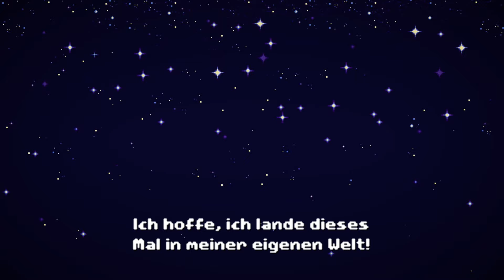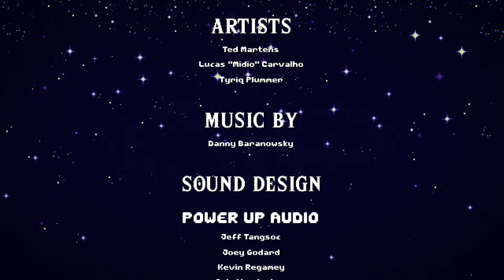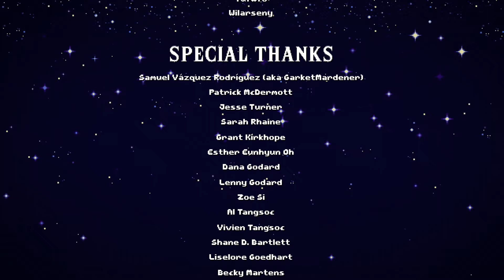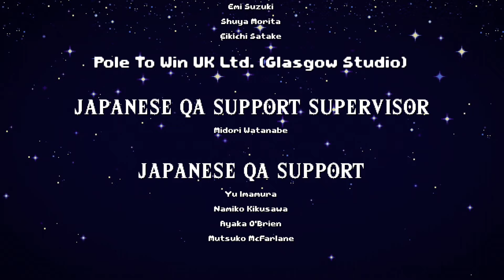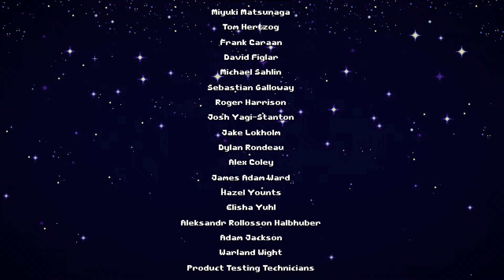Cadence of Hyrule [Deutsch] [Blind] - Wer lässt die Sau raus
Cadence of Hyrule: Crypt of the NecroDancer mit The Legend of Zelda ist ein Indie-Rhythmus-Roguelike-Videospiel, das von Brace Yourself Games entwickelt und von Nintendo veröffentlicht wurde